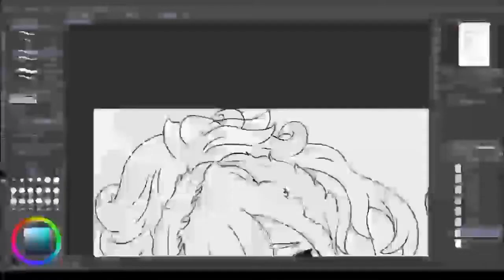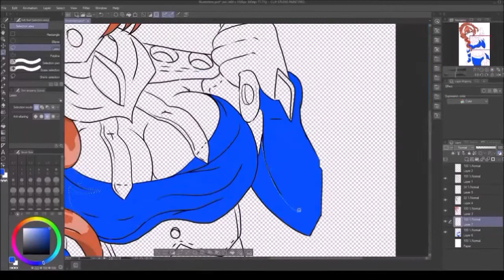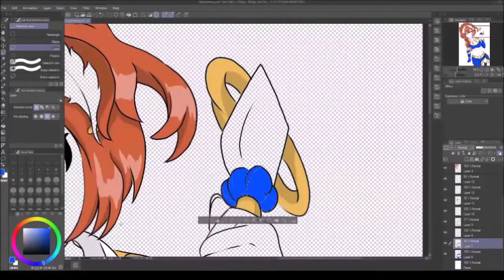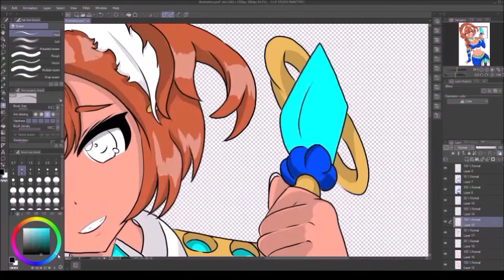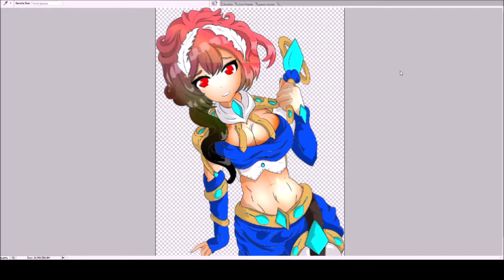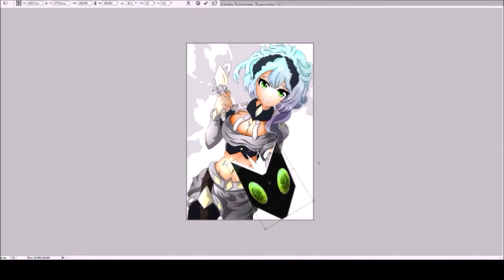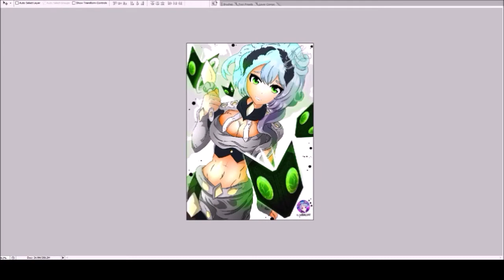Ellumacent Art Drawing anime sketch Angelic Mage Michelle Timelapse #23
Hey everyone and welcome to a new video!
Check out my finished new character speed art for my Angelic Mage Michelle, you'll also be able to find her in my homemade trading card game - Ellumacent Souls Legends TCG!